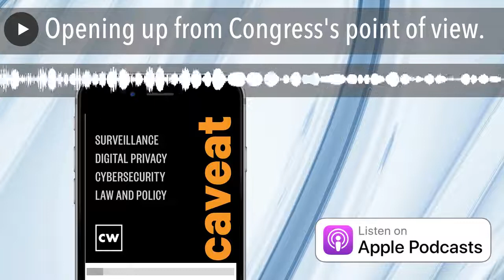Opening up from Congress's point of view.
Former Texas Congressman Will Hurd shares his new book, AMERICAN REBOOT, Ben shares a story about a new transatlantic agreement on data privacy, and Dave's story is on the story allegations from the DOJ that Google is playing fast and loose with attorney client privilege.

While this show covers legal topics, and Ben is a lawyer, the views expressed do not constitute legal advice. For official legal advice on any of the topics we cover, please contact your attorney.

Links to stories:

• U.S. and European leaders reach deal on trans-Atlantic data privacy.
• Google routinely hides emails from litigation by CCing attorneys, DOJ alleges

Got a question you'd like us to answer on our show? Hope to hear from you.